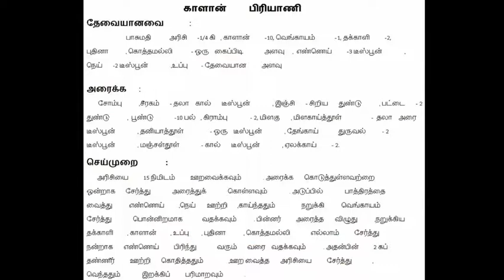mushroom Biryani | How To Make Mushroom Biryani Recipe | Mushroom Biryani Recipe In Tamil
mushroom Biryani | How To Make Mushroom iriyani Recipe | Mushroom Biryani Recipe In Tamil